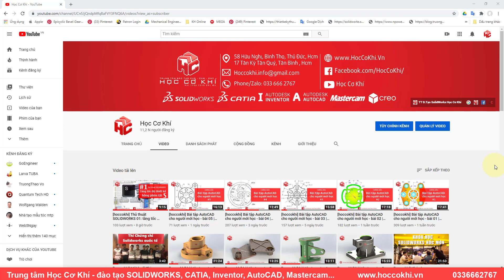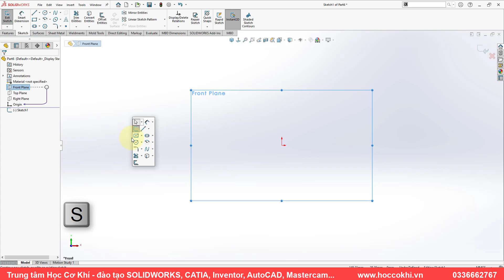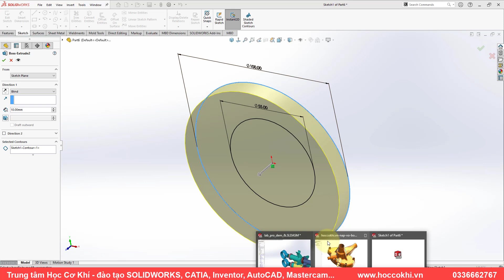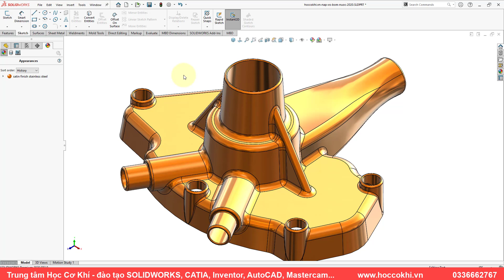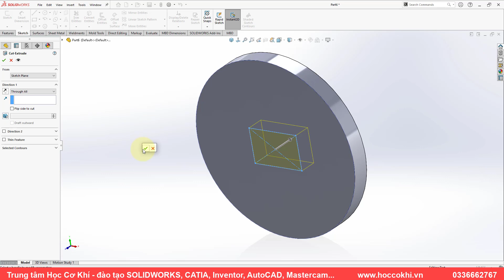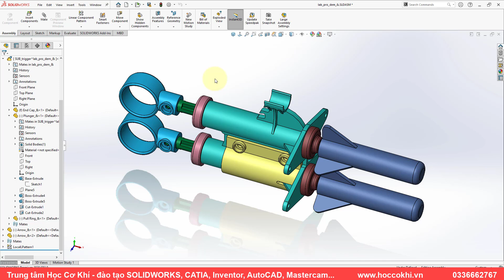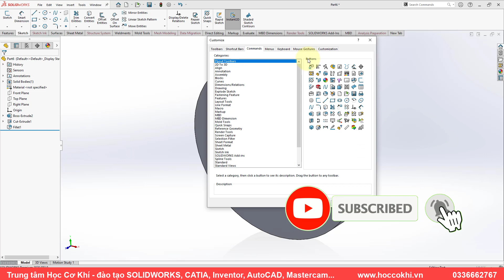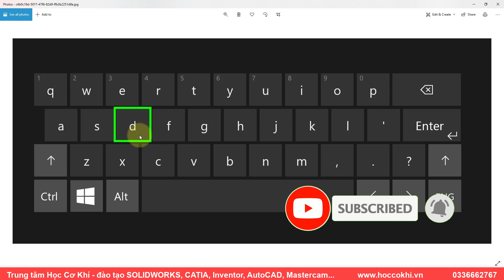[hoccokhi] Thủ thuật SOLIDWORKS 02: tăng tốc độ thiết kế bằng phím tắt D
Trong bộ video này, Học Cơ Khí sẽ hướng dẫn các bạn các thủ thuật giúp thiết kế nhanh hơn, chuyên nghiệp hơn thông qua các phím tắt, chuột và các option mà các bạn chưa khai thác hết trong phần mềm Solidworks. trong bộ video này các bạn nên nâng cấp phiên bản Solidworks càng cao càng tốt nhé, vì bản càng cao, càng mới hãng solidworks sẽ bổ sung những cải tiến thực sự tiện lợi và nhanh chóng.
Riêng video này, Học Cơ Khí hướng dẫn các bạn dùng phím d để tăng tốc độ thiết kế, cũng như hướng dẫn các bạn cách thiết lập phím d, để xác nhận nhanh kết thúc câu lệnh và cấu trúc đường dẫn chi tiết trong bản vẽ lắp.
Using the D Key in solidworks tips and tricks.
This Channel contains topics about:
- SolidWorks Tutorials
- SolidWorks Sketching
- SolidWorks Surface
- SolidWorks Weldments
- SolidWorks Assembly
- SolidWorks Drawing
- SolidWorks Simulation
- SolidWorks Motion
- Inventor
- AutoCAD
- MasterCam
And MORE
Theo dõi Trung tâm Học Cơ Khí